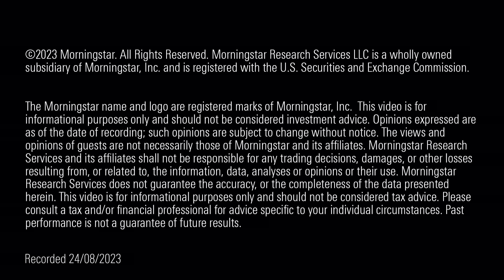China Overseas Land & Investment: Stock of the Week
After Country Garden’s financial troubles, China Overseas is our top developer pick